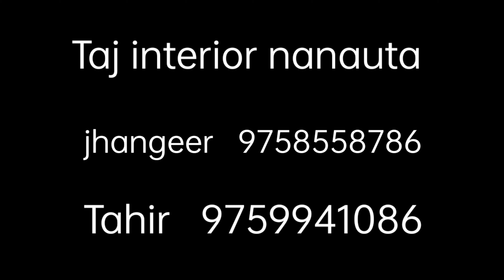Frame wali almari,,, kese bnay ... fuul details video....,,,